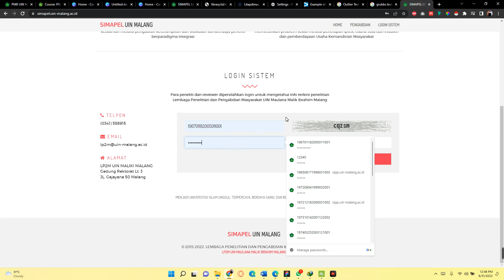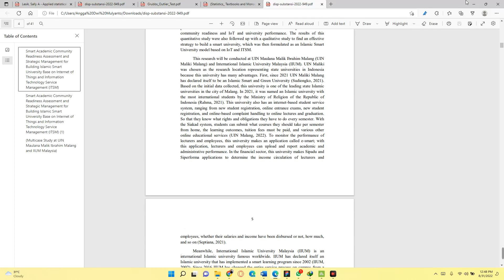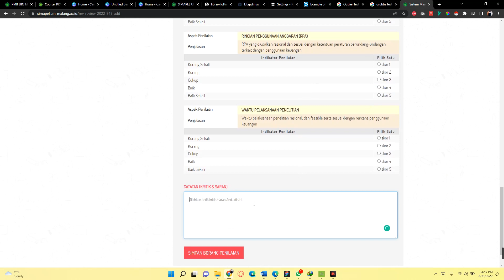Cara Mereview Proposal Pada Simapel